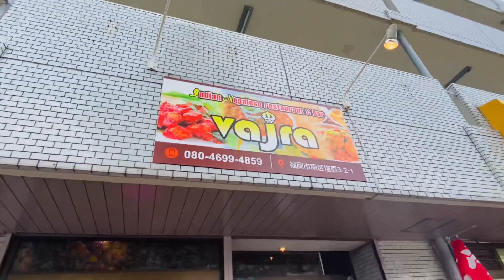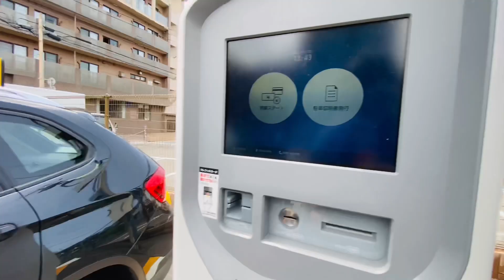नेपाली व्यवसायी कस्तो छ ?Nepalese in Japan||nepali restaurant & halal foods vlog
🇯🇵OHAYOGOZAIMASU !Namaste 🇳🇵
please subscribes
mero name Pradip .a Nepalese living in fukuoka,japan.i make videos about japan.its culture,foods,interviews,places,japanese language videos etc.I hope tapai haru lai maan parne cha.